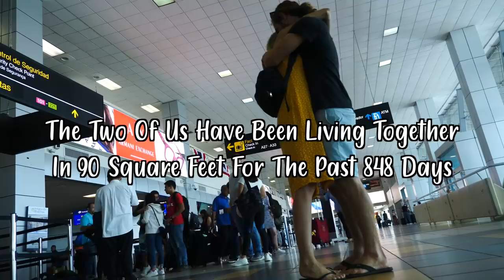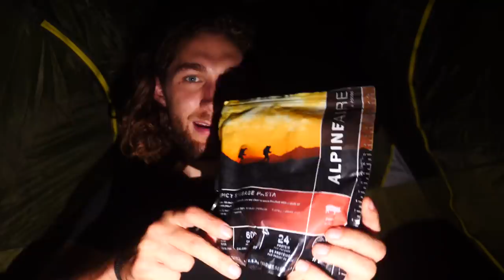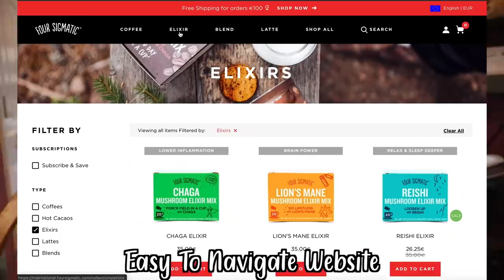Solo Van Life // Kaylee Is Leaving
SURPRISE UPDATE: Four Sigmatic's HUGE Annual Black Friday/Cyber Sale is happening right now until December 4th! This is the time to try if you haven't already or stock up if you're a loyal customer.

I recommend sticking with Chaga in the morning to start the day off right, Cordyceps before being active (or for an energy boost without the caffeine!), Lion's Mane when you need some help concentrating during work, and Reishi in the evening as the best kind of night cap.Â  All of the mushrooms can also be consumed throughout the day, whenever they are needed most!  The entire catalog is vegan and gluten-free!

Camera Gear